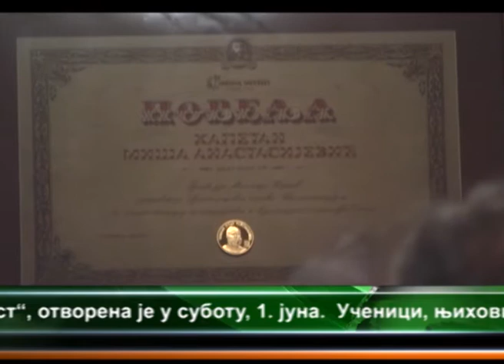PRESTIZNO PRIZNANJE ''KAPETAN MISA AKSENTIJEVIC'' ZA 2012. - ARHEOLOSKI PARK VIMINACIUM 04.06.2013.